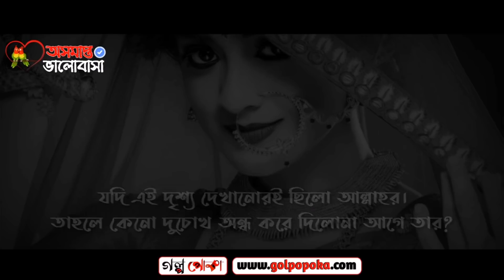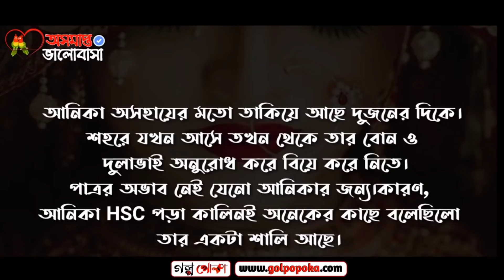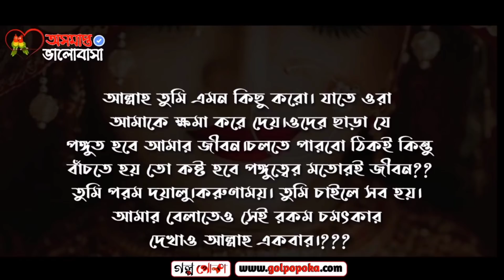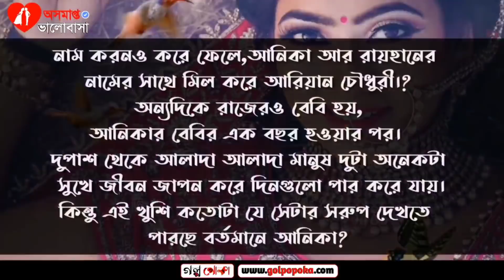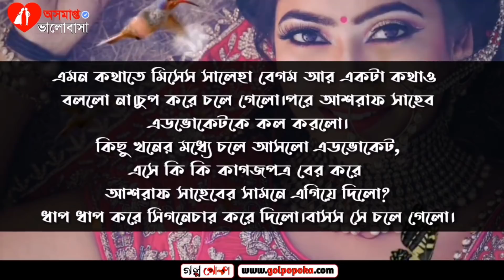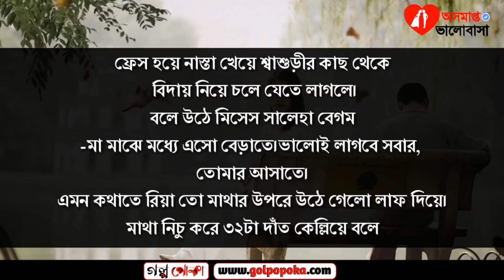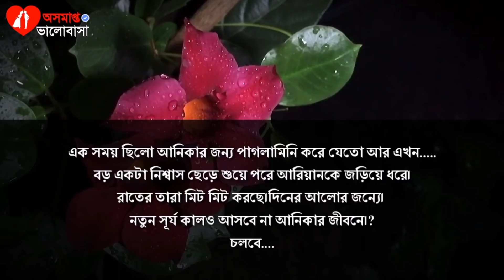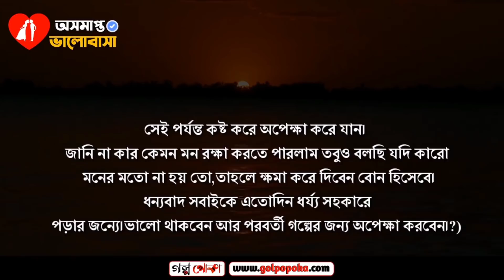সতীনের সংসার - সকল পর্ব একসাথে ||Suthiner Songshar- Full story||লেখিকা -তানজিন সুইটি||Voice Farjana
দরজা খুলেই এমন একটা দৃশ্য দেখবে ভাবতেও পারে নি। তারই বেড রুমে,তারই বিছানায় অন্য এক মেয়ের সঙ্গে উলঙ্গ হয়ে একে উপরের সাথে আষ্টেপৃষ্ঠে অনতরঙ্গ ভাবে ফিজিক্যাল রিলেশন করছে।তাদের শরীরে কোনো জামা-কাপড় নেই,এখানে সেখানে ছড়িয়ে ছিটিয়ে রয়েছে।

সতীনের সংসার
পর্ব  ২০ শেষ পর্ব
তানজিন সুইটি

অসমাপ্ত ভালোবাসা